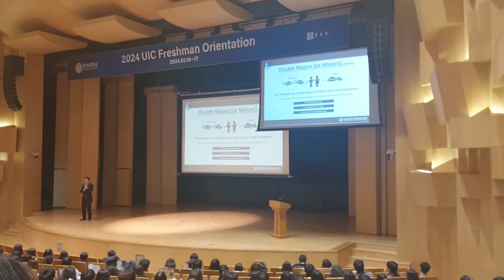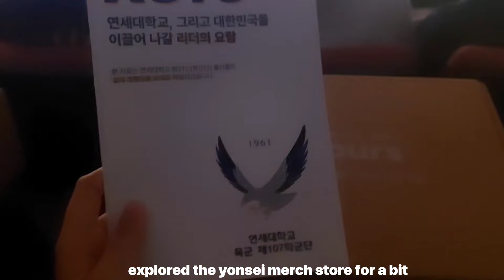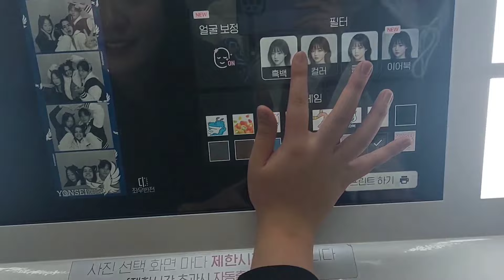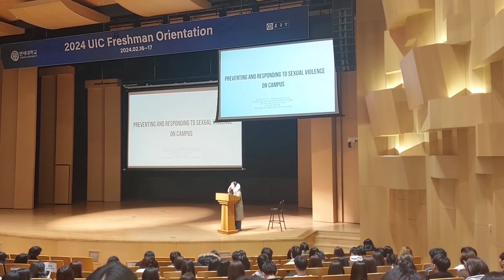연세대 24학번 신입생 OT 브이로그 - 2024.02.16 응원오티 , 뒤풀이 브이로그 - yonsei uni orientation vlog